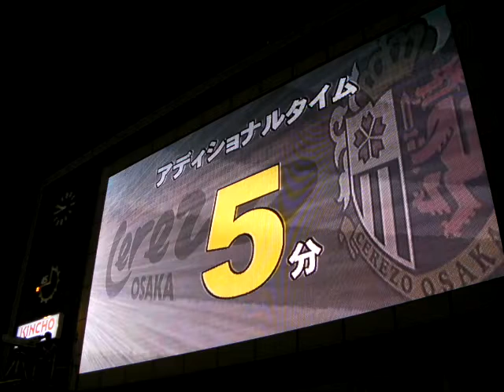20110520Ｃ大阪戦 最後の5分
2011年05月20日金曜日
キンチョウスタジアム
Ｃ大阪戦　最後の5分（ロスタイム・試合終了・選手挨拶）